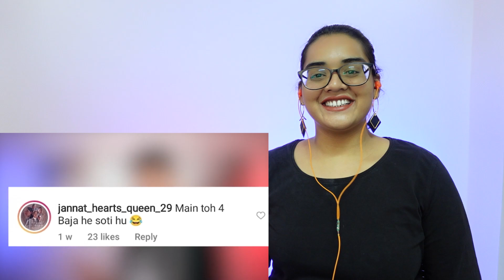CHAPRI Motivational Reelers of Instagram Reels will Demotivate You 😂 REACTION | Kdlife | Neha M.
Best Regards,
Neha M.